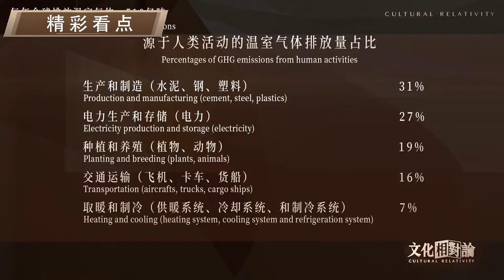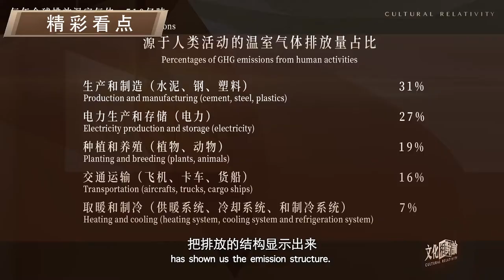【文化相对论】中国能源转型之路怎么走？清华教授解振华：需要技术创新、制度创新| Cultural Relativity EP03|杨澜 访谈 | 杨澜工作室Yang Lan Studio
《文化相对论Cultural Relativity》2022年7月17日起，每周日晚21:00（UTC+8）更新一集
主持人：杨澜

《文化相对论》是一档聚焦思想、文化领域，跨越中外文明的高端对话，志在促进文化艺术各领域的跨国交流，在思想碰撞中探讨真知、开拓视野、尊重差异、寻求共识。节目兼顾中外不同文明的语境，面向全球受众，汇聚了中外当代最负盛名的学者、专家与领军人物。从当下全球共同面临的现实问题切入，呈现文明的多样性，引发文明根性的探讨，促进文明交流互鉴，超越意识形态的博弈，构建中西方文明长期对话机制，淬炼人类共同价值。

杨澜女士是有着三十年职业经验，具有开阔的国际视野的记者、主持人、制作人。她制作的《杨澜访谈录》系华语媒体高端人物访谈第一品牌，二十余年来，直面对话中外各界主流精英人物逾千位，包括亨利·基辛格、李光耀、比尔·克林顿、希拉里·克顿约翰·克里、比尔·盖茨、沃伦·巴菲特、埃隆·马斯克、克里斯蒂·拉加德、约瑟夫·斯蒂格利茨等，制作节目数千小时，覆盖观众群体近二十亿，具有卓越的影响力及美誉度。